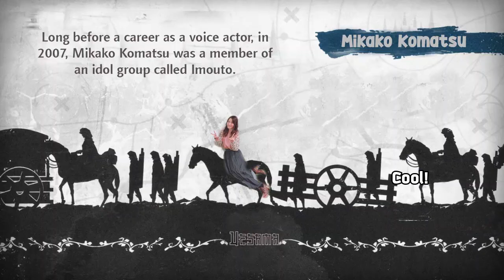Komatsu Mikako Getting Corrupted by Sugita Tomokazu and Tsuda Kenjiro for 8 Minutes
a little compilation from K Radio (2015)

neither English and Japanese are my first language, feel free to correct my translation mistake. m(_ _)m

Seiyuu in this video :
Komatsu Mikako
Tsuda Kenjiro
Sugita Tomokazu

Timestamps :
0:09 – Mikakoshi's Positive Greetings Attempt

0:59 – Tsuda Kenjiro Enters the Room

1:36 – The AV Sugita's watched once

2:56 – Bra/No Bra talks

3:52 - Tsudaken's Nudist Beach Talk